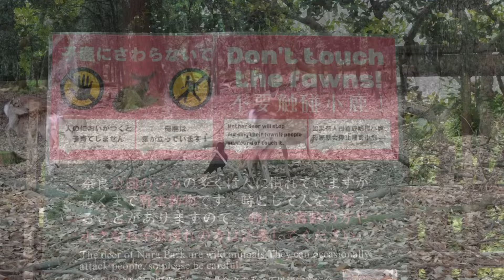Nara Japan 鹿の赤ちゃん生後１時間。奈良公園で今年の子鹿誕生。お母さんはペロペロ舐めまわす、